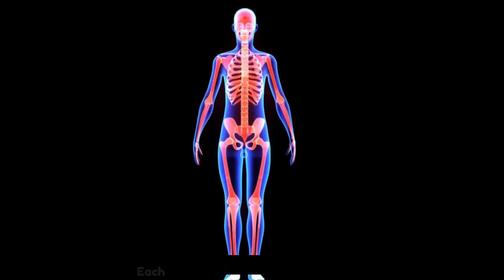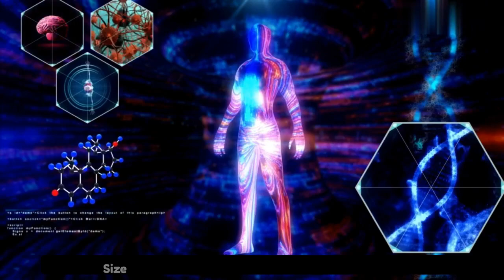The 5 Elements of Nature and Body Explained !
As humans, we are a part of nature, and we are deeply interconnected with the natural world. The five elements of nature – Earth, Water, Fire, Air, and Ether – have a significant impact on our physical, mental, and emotional well-being. In this video, we will explore how each of these elements influences our body and mind.